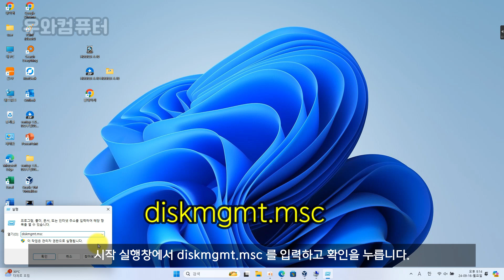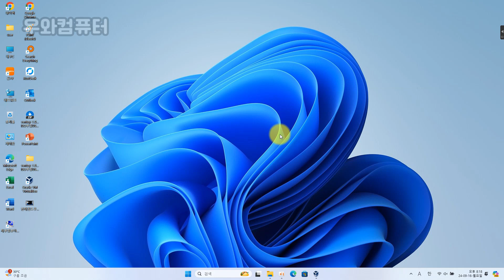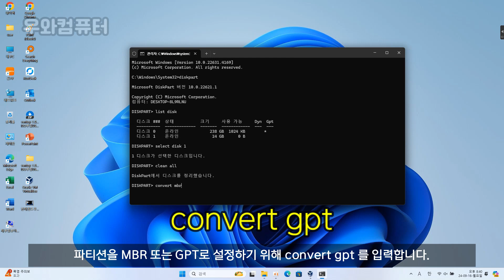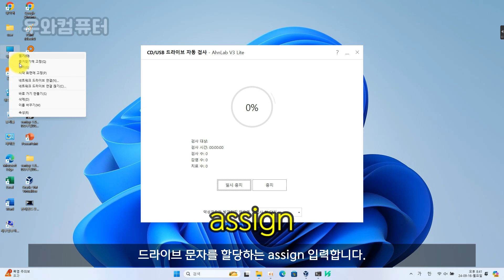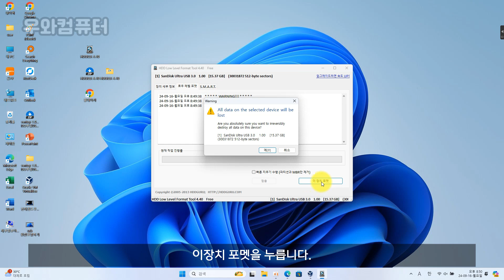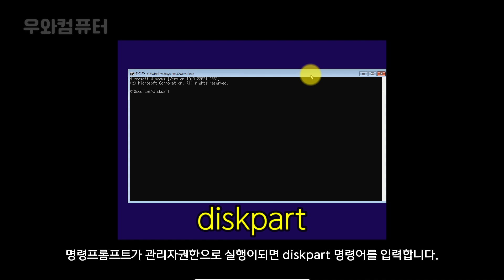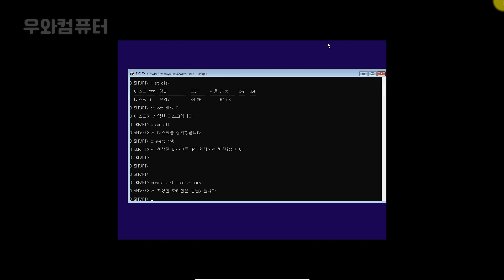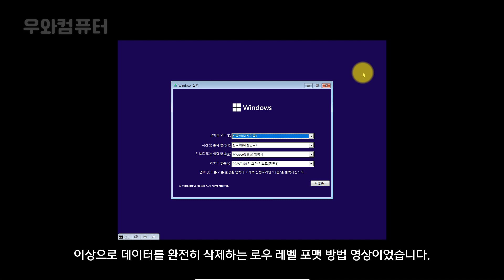데이터를 완전히 삭제하는 제로 필(Zero Fill) 로우 레벨 포맷 방법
▶HDDLLF 프로그램 다운로드 하기

▣ DISKPART 명령어로 데이터 완전 삭제 (Zero Fill) 방법
1.CMD 실행: 실행창에 CMD 입력 후 명령프럼프트 관리자 권한으로 실행합니다.
  부팅 USB 사용: 윈도우 부팅 USB로 부팅 후, SHIFT + F10으로 명령 프롬프트 실행합니다.
2.DISKPART 실행: 명령 프롬프트에 ▶DISKPART 입력합니다.
3.디스크 확인: ▶LIST DISK 입력하여 디스크 목록 확인합니다.
4.디스크 선택: ▶SELECT DISK # 입력하여 원하는 디스크 선택합니다.
5.제로 필 수행: ▶CLEAN ALL 입력하여 모든 데이터를 0으로 덮어씌웁니다.
6.완료되면 "디스크를 정리했습니다." 메시지가 나타납니다.
7.파티션 설정: ▶CONVERT GPT 입력하여 파티션 방식을 설정합니다. 또는 MBR
8.▶CREATE PARTITION PRIMARY 입력하여 파티션 생성합니다.
9.▶FORMAT FS=NTFS QUICK 입력하여 빠른 포맷 진행합니다.
주: 퀵 포맷은 메타데이터만 삭제하고, 일반 포맷은 메타데이터 삭제와
 함께 섹터 검사 과정이 포함됩니다.
10.드라이브 문자 할당: ▶ASSIGN 입력하여 드라이브 문자 할당합니다.
    이제 데이터가 완전히 삭제되었으며, 드라이브가 생성되어 다시 사용할 수 있습니다
* 이외에도 데이터를 완전히 삭제하는 방법으로는 자기장을 이용한 디가우저가 있으며, 이레이저와 같은 전문 장비나 디스크를 물리적으로 파괴할 수 있는 디스크 천공 장비도 있습니다.

▶이 커버는 freepik.com의 자료를 사용해 디자인 되었습니다